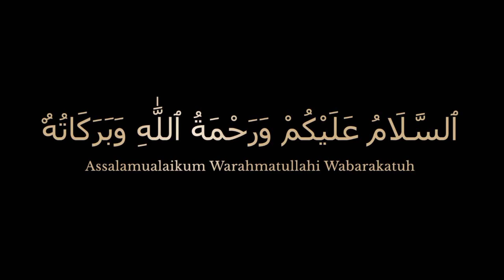World of Angels 😇|| فرشتوں کی دنیا کی حقیقت|| Islamic waqiat|| Islamic stories